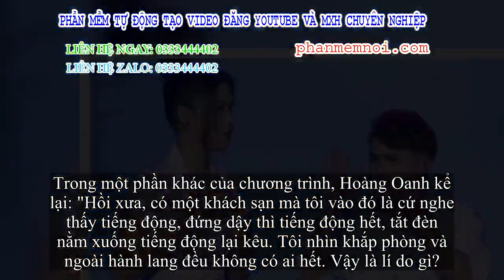✅ Hoàng Oanh, Huỳnh Lập và Đại Nghĩa tranh cãi việc có ma và không có ma